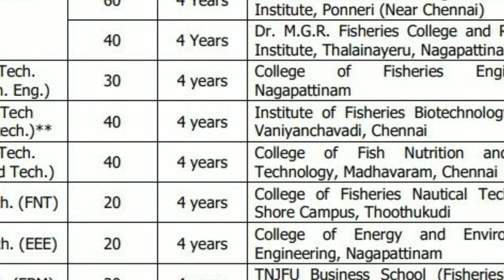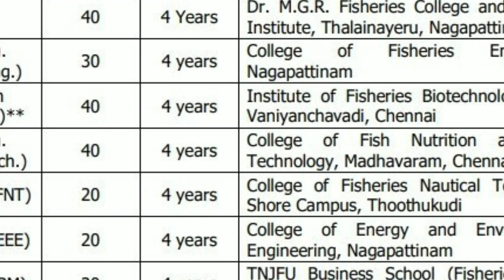Fisheries Science counselling | Seat Matrix | Tamil store | in Tamil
Fisheries Science counselling details and seat matrix in Tamilnadu